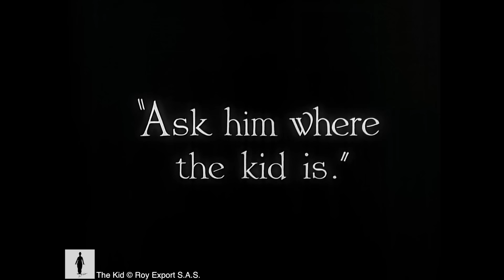Charlie Chaplin - County Orphan Asylum / Rooftop Chase (from 'The Kid')